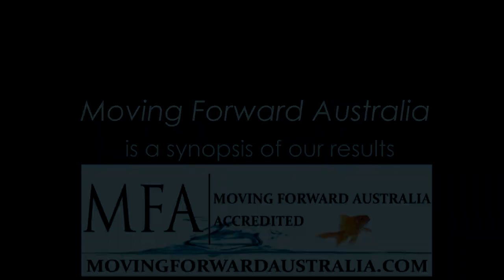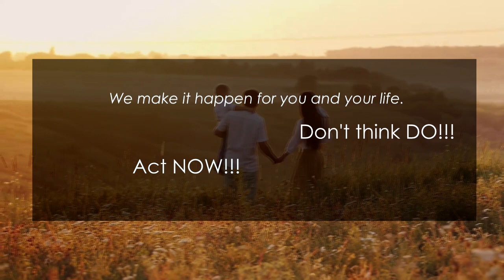What We Do At Moving Forward Australia!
A quick insight into our eclectic work. Here at Moving Forward Australia (MFA) we are world leaders in attacking personal sabotaging behaviours. From emotional to career and relationship issues our proven programs do but one thing. They WORK!  Yep they DO! Try us. We are global with zoom programs and YES they WORK !